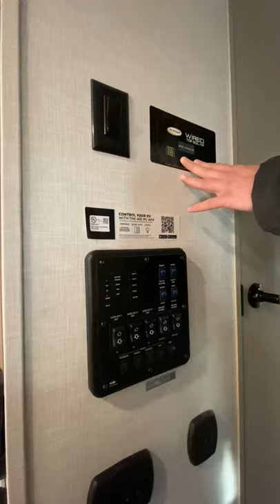Scenic RV Virtual Show | Flagstaff Super Lite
Virtual walk-through of Scenic RV's Flagstaff Super Lite Travel Trailer. The new Flagstaff floor plan sleeps six with a front bedroom and rear living area. The white and gray interior gives this unit a modern new look that will make your favorite HGTV stars jealous. The electric fire place, two flat screen TVs and luxury theater seating keep you camping in comfort. With three slide outs there’s plenty of room to stretch your legs while keeping your dry weight at just 9,499 pounds.
New units are added every week!